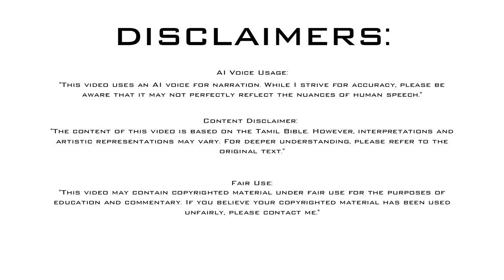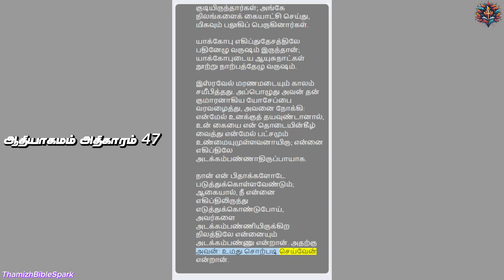ஆதியாகமம் அதிகாரம் 47 | Genesis Chapter 47 | Old Testament | பழைய ஏற்பாடு | Tamil Audio BIBLE